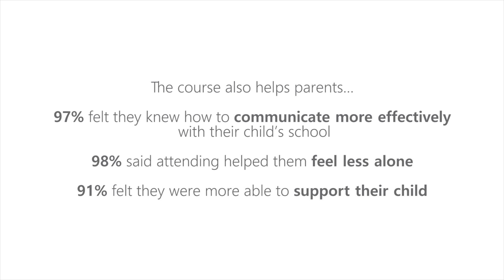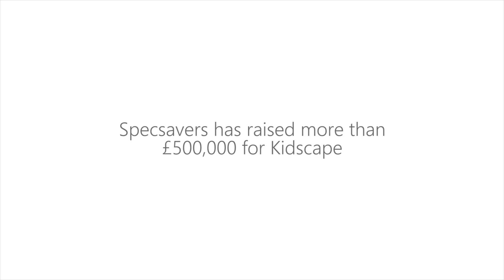Tulisa joins a Kidscape anti-bullying workshop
"Don't be afraid to speak to someone"

Singer-songwriter, actor and TV personality Tulisa Constavlos visited a workshop for young people who are being bullied. Kidscape's ZAP workshops empower children and young people by exploring assertiveness skills and building confidence so they can stand strong in the face of bullying. Kidscape partners Specsavers kindly invited Tulisa along to get involved with this fab, free workshop, which left a lasting impression on Tulisa.

Specsavers have raised over £500,000 for Kidscape to support our life-changing work. If you feel like you'd benefit from a ZAP workshop, learn more and book